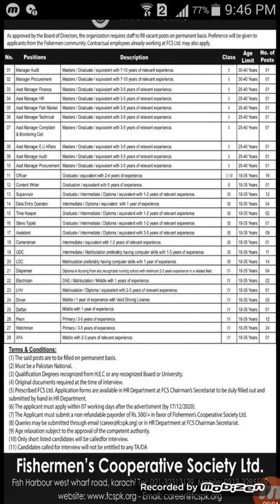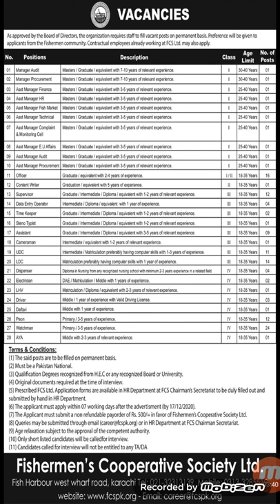Fishermen Cooperative Society Limited job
Fishermen Cooperative Society Limited Karachi has advertised vacancies as mentioned in  advertisement. The ad published in Express.

Department Fishermen Cooperative Society Limited Karachi

Newspaper Express Newspaper

Posted Date 09 December 2020